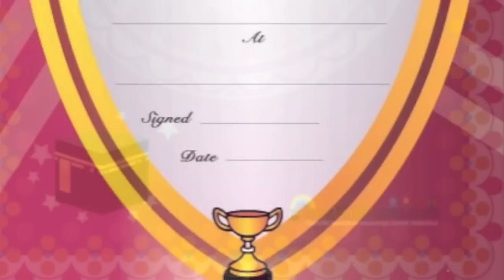Muslim Sticker Company New Sticker Range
Muslimwomen Muslim Muslimah New range of products from the Muslim Sticker Company available July 2011